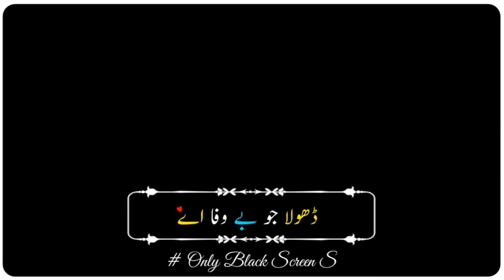saraiki black screen status zeeshan rokhri black screen status zeeshan rokhri song Rokhri Status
iMovie black screen whatsapp status 2021 | black background whatsapp status